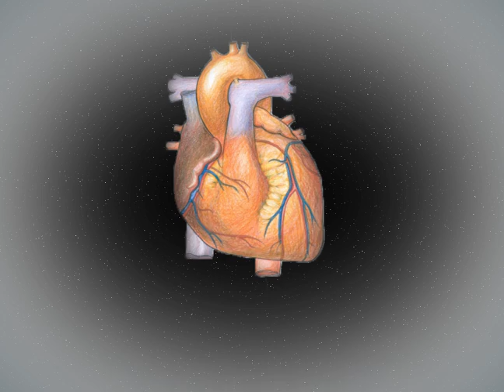Anxiety In Motion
After Effects/Graphic Design 3D Animation.  This is a Self Portrait Animation of what my experience is with anxiety and calm when trying to find a balance between the two.  This piece represents what it feels like to experience a panic attack.  Created by Grant Babbitt.